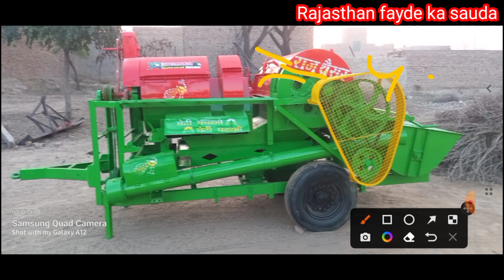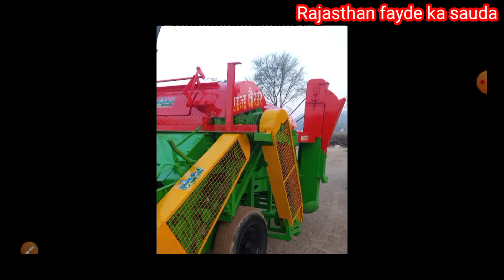मिट्ठू सिंह की बनाई हुई कंपाइन थ्रेसर मशीन मॉडल-2016,Mitthu Singh ki combine thresher machine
विक्रेता के मोबाइल नंबर